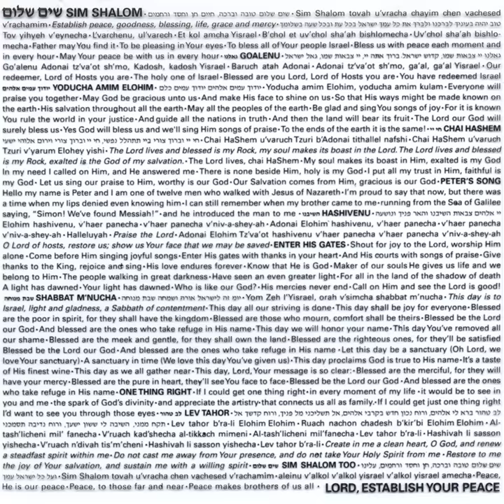Chai HaShem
Chai HaShem · Steve McConnell

Sim Shalom